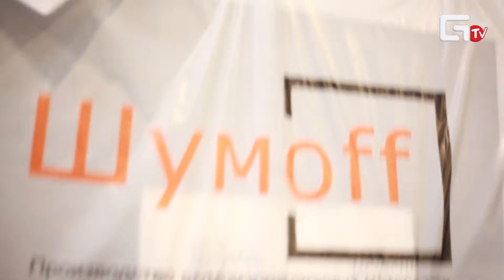Geometria.Tv: День Рождения Автограда.